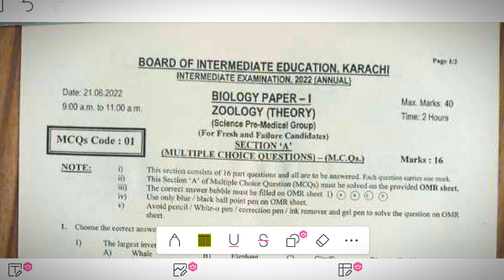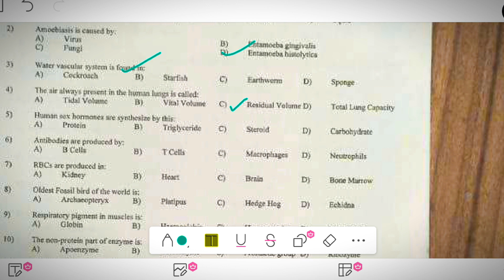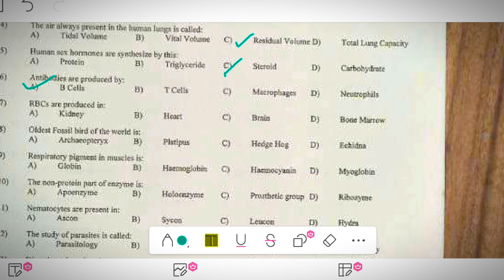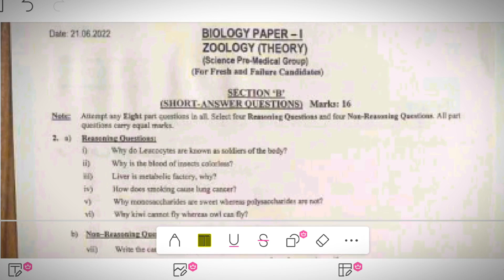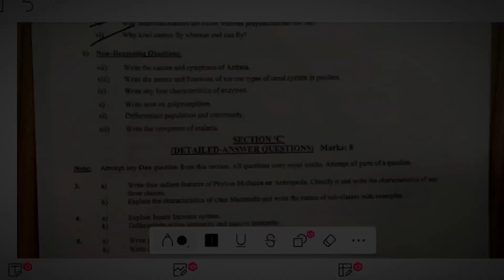Class 11 zoology Board Exam MCQs Answer Keys| Class XI zoology Karachi Board MCQs answer keys Today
Class 11 Botany Board Exam MCQs Answer Keys| Class XI Botany Karachi Board MCQs answer keys Today

YouTube Parho Learn Togeher
              Target Paper 2022
Pre Engineering / Pre Medical / Computer Science

  ( Class 11 1st Year Target Paper )

       Youtube Parho Learn Together
            Target Paper 2022
 ( Class 12 2nd Year Target Paper )

Target Paper Accounting